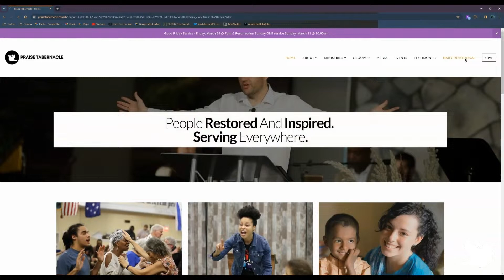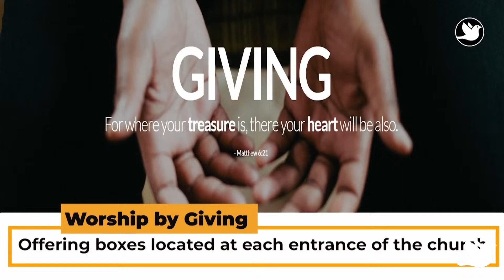4/7/24 From Desolation to Redemption Lamentations 1 Joshua Kennedy 10:30am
In the tumultuous voyage of life, we inevitably encounter storms that shake the very foundations of our being. Amidst the struggles, our souls are tested, and our faith is challenged. How do we maintain our love and devotion to the Lord in the throes of despair? The Book of Lamentations serves as a beacon of light in the darkness, offering profound insights into the human experience of suffering and the enduring power of faith.

As we journey through the verses of Lamentations 1, we are confronted with the raw agony of a city laid waste by affliction. Tears flow freely, and trusted companions turn into adversaries, echoing the profound sense of isolation and betrayal that often accompanies suffering. Through these lamentations, we confront the harsh reality of rejection, loneliness, and the devastating consequences of sin.

Yet, amidst the wreckage, there is a glimmer of hope—a recognition of wrongdoing and a plea for divine mercy. We find an opportunity for transformation and redemption in the depths of despair. We can begin the journey toward healing and renewal by embracing humility, seeking forgiveness, and trusting in divine providence.

The devastation described in Lamentations serves not only as a testament to human frailty but also as a poignant reminder of the enduring nature of faith. Even in the darkest of times, there is solace to be found in the unwavering love and compassion of the Divine. As we navigate the storms of life, may we draw strength from the timeless wisdom of Lamentations, steadfast in our belief that the promise of redemption emerges from desolation.